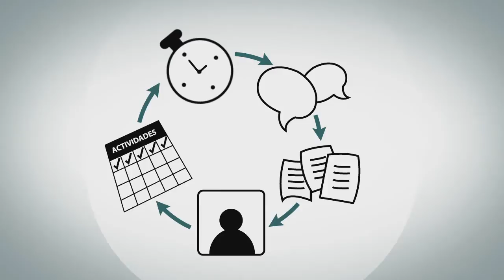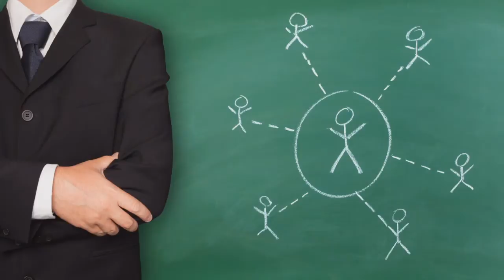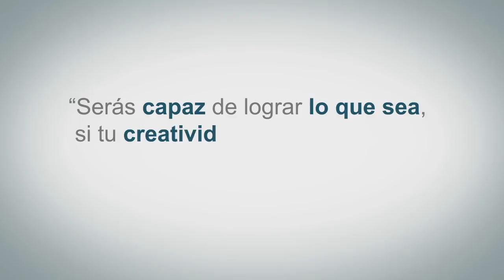Formulación de proyectos de negocios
Universidad Abierta y a Distancia de México
Distrito Federal, México, 2014
Teleclase/Curricular/Telmática/11° Cuatrimestre/Módulo 4: Formación profesional